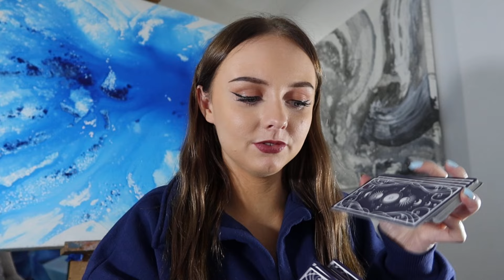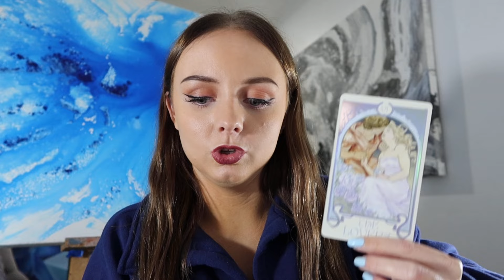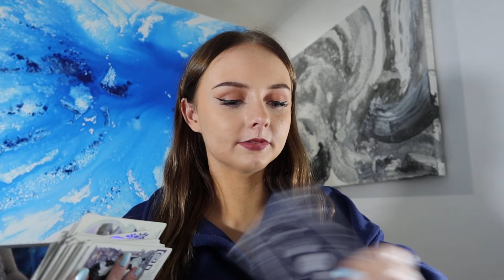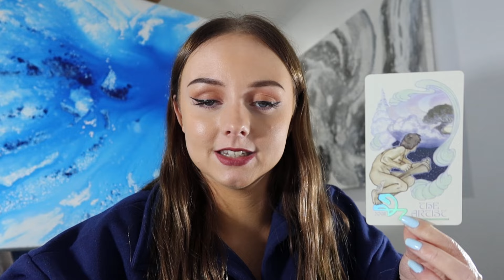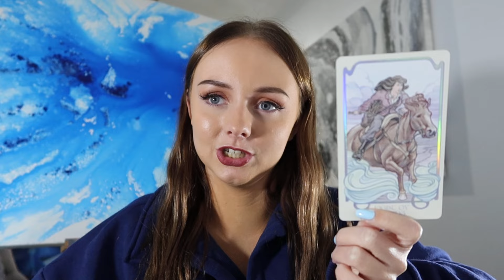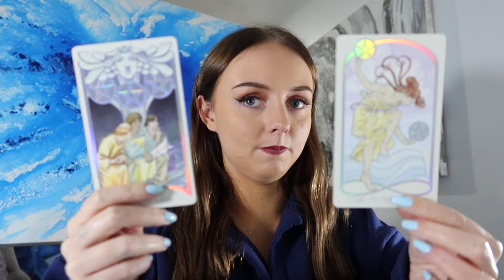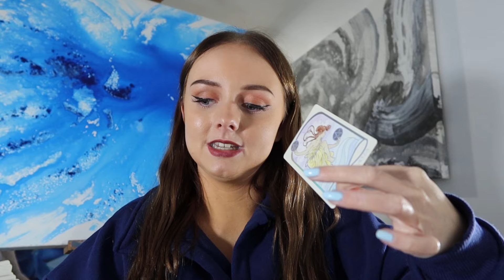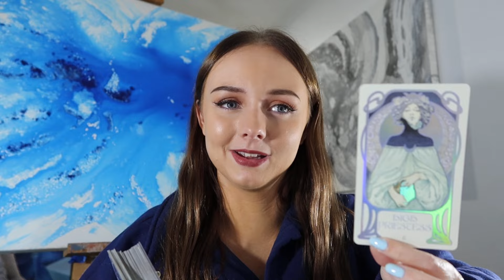Aries 🥹😇 Feeling stronger than ever! Mid June 2024 tarot reading